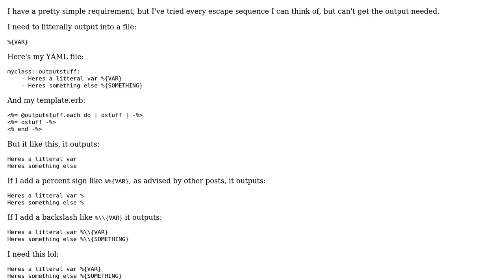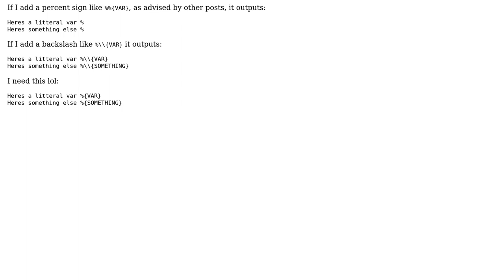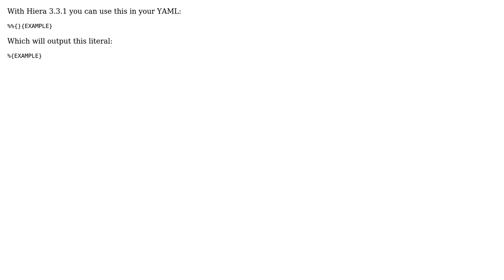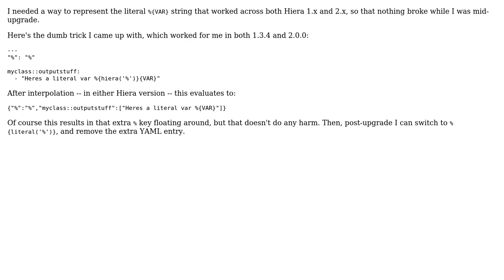Puppet - Escaping YAML variables for Hiera (4 Solutions!!)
Puppet - Escaping YAML variables for Hiera

With thanks & praise to God, and with thanks to the many people who have made this project possible! | Content (except music & images) licensed under CC BY-SA | Music | Images & others | With thanks to user Rick Fletcher user Just Lucky Really user Chamila Chulatunga user bryan kennedy and the Stack Exchange Network Trademarks are property of their respective owners. You are responsible for your own actions.